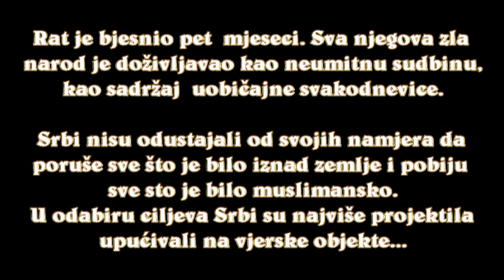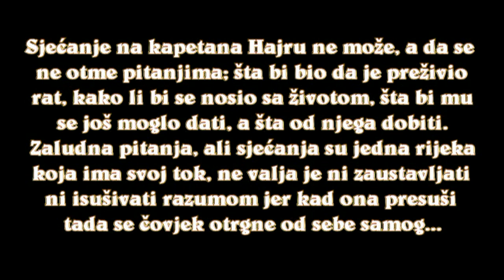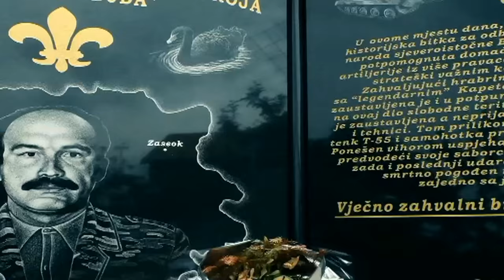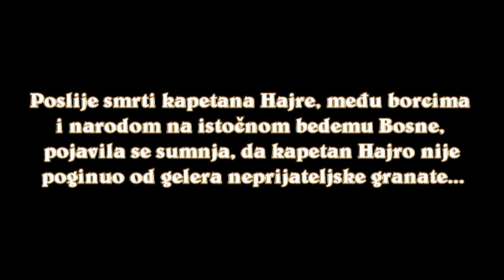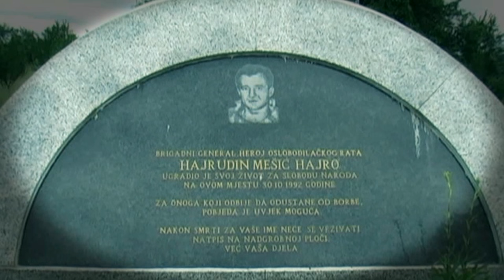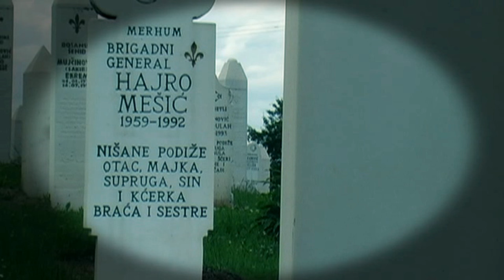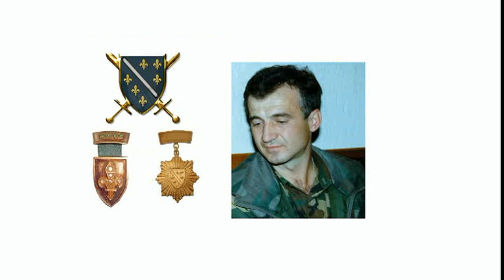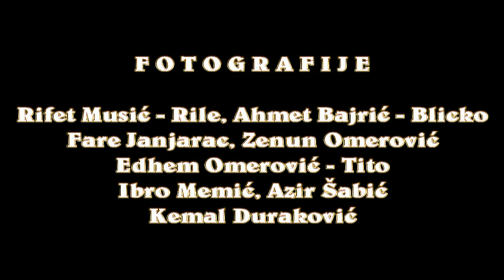Dokumentarni film Kemala Durakovića TUGA ZA KAPETANOM